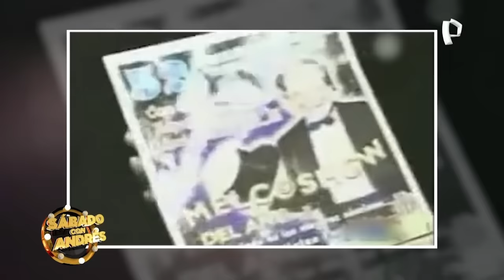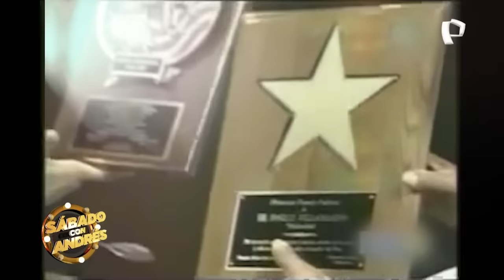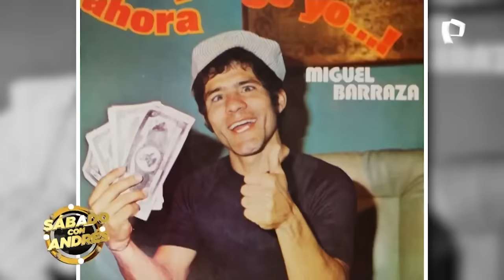MIGUELITO BARRAZA Y MELCOCHITA EN SÁBADO CON ANDRÉS 14 DE ENERO 2023